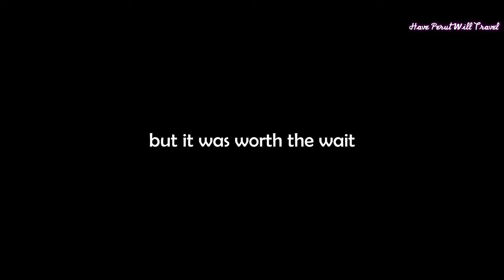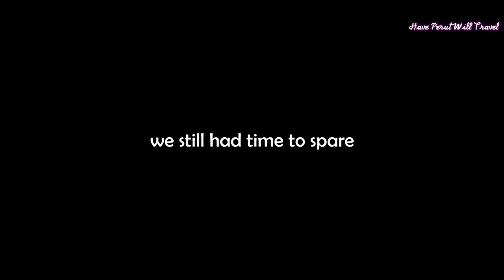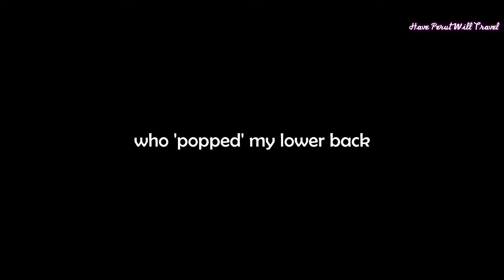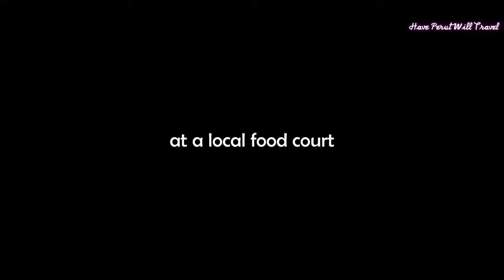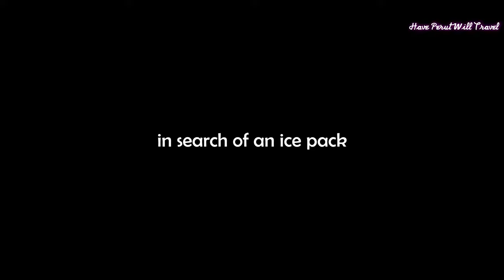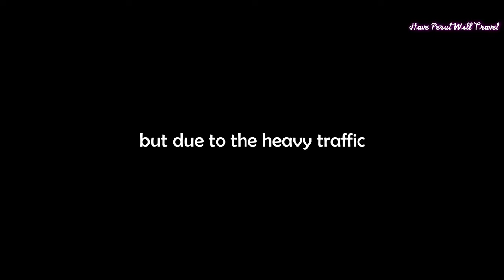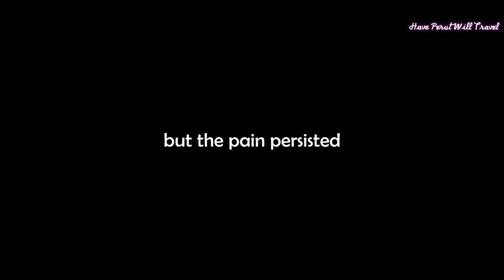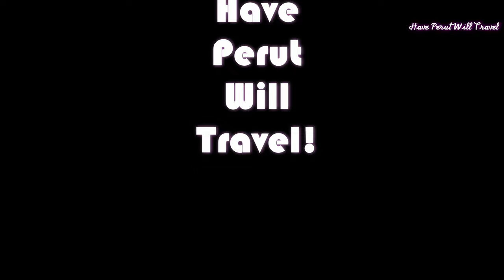Penang Day 3 (Suspected Slipped Disc!?)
Penang Day 3!

We had meant to wake up early but alas we overslept again, and with good reason. The pain at my lower back got progressively worse overnight, and we had to seriously consider visiting a chiropractor as soon as possible.

I called a few chiropractors but only The One Chiropractic Centre was able to see me today. We fixed an appointment for 12:30pm later today.

By the time we got ready it was already a quarter past ten in the morning, so we left the hotel and strolled along Jalan Transfer. Roti Canai Transfer Road was filled to the rafters, so we strolled on along until we got to Toon Leong Coffee Shop.

We ordered two sets of toasted bread with a round of drinks for RM9.60 (approximately USD/EUR2). Breakfast out of the way we checked the mobile app Moovit and found that the Rapid Penang 206 bus could take us directly to the chiropractor in Taman Free School.

We then strolled along Jalan Argyll then onto Jalan Penang and eventually caught the Rapid Penang 206 bus for a fare of RM1.40 each (approximately USD/EUR0.30) in front of the 7-Eleven. Twenty-five minutes we got off at the Taman Free School bus stop along Jalan Terengganu and walked a short distance along Jalan Free School to The One Chiropractic Centre.

We were about an hour early and it being my first time filled up the registration form and waited. Dr Chuah eventually saw me at the appointed time and after about a ten-minute interview to isolate the offending area he administered the 'twist' that produced the pain-relieving 'pop'.

Hallelujah, I could stand up and sit down unimpeded by excruciating pain again!

The treatment cost RM180.00 (approximately USD41/EUR38), and subsequent treatments will cost RM110.00 (approximately USD25/EUR23). We thanked Dr Chuah and the front desk personnel Cheng, and I walked out feeling much better. While the pain was still there I had at least regained mobility.

We walked across Jalan Free School and had lunch at the Medan Selera Taman Free School (food court). We ordered the:

• Curry Mee Stadium for RM5.50
• Koay Teow Th'ng for RM5.00
• a plate of assorted Lor Bak for RM9.70
• 2 glasses of Iced Pat Poh Herbal Tea for RM3.60

that came to only RM23.80 (approximately USD/EUR5). With no Rapid Penang 206 bus in sight we decided to hail a Grab car for a fare of RM15.00 (approximately USD/EUR3) to KOMTAR.

At KOMTAR we walked into Maybank to replenish our Federal Reserves. We then walked up and into ICT Mall in search of an external hard drive to back up our volumes of footage. We eventually found a Western Digital with a 1TB storage for RM186 (approximately USD40/EUR42).

Since Dr Chuah had advised me to get an ice pack to relieve the pain in my lower back we walked across to 1st Avenue Mall, but the pharmacy was out of stock. We were told to try another outlet at Prangin Mall. No such luck there either.

The pain in my lower back began to worsen so we hailed a Grab car for a fare of RM7.00 (approximately USD/EUR1.50) back to the hotel where I spent most of the time lying down.

Evening came, and paid heed to Dr Chuah's advice to stay home and rest. We stayed in and ordered take-outs from Grab Food:

• the Char Kueh Teow with Duck Egg for Cat
• Som Tum Thai Original for Cat
• the Kai Jiao Minced Chicken Omelette with Rice for me

that came to RM36.30 (approximately USD/EUR8).

Although I have regained mobility and can stand up from a sitting position and vice versa without any problem the pain in the lower back remains constant. We hope that tomorrow will bring me a speedy recovery!

Song: Boughs of Holly - Ballpoint
Song: Christmas on High - Gregory David
Song: Christmas Romance - Cushy
Song: Dont Burn the Christmas Turkey - baegel
Song: Its Just Me Again (Instrumental Version) - Sture Zetterberg
Song: Jingle Bells (Lofi Version) - Jobii
Song: Santa Swing - Guustavv